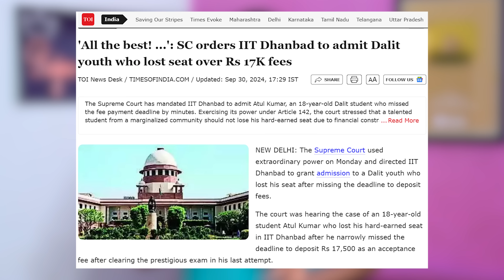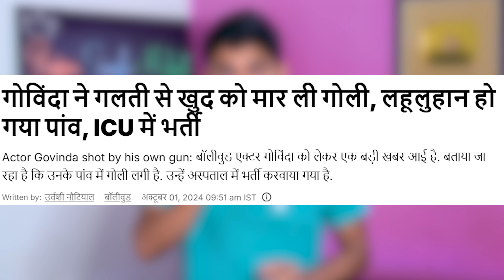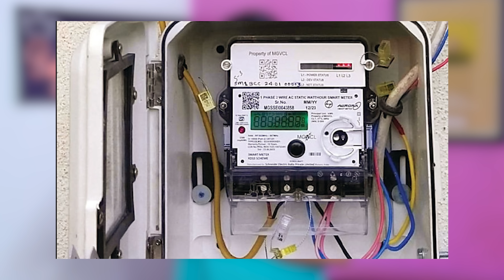Pawan Singh HUGE Good News | Nilkamal Singh World Recod | Chirag Paswan | Rsm Mini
3-ट्वीटर चलाते है तो आ जाइये _@RajanSinghMukut

00:00 - बाढ़ का हेलीकॉप्टर View
01:25 - Atul Ki Kahani
02:33 - Pappu Yadav
03:17 - जलप्रलय
04:02 - Farzi IPS
05:05 - Pawan Singh New Song
06:23 - Neelkamal Singh Record
07:05 - Akshara Singh
07:57 - Govanda
08:50 - Smart Meter (आंदोलन)
09:36 - Chirag Paswan
10:19 - Viral Video